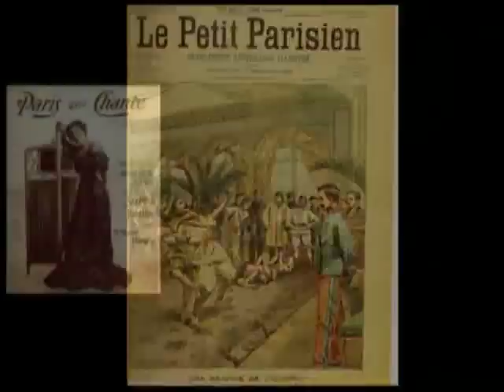Teaser " TRIOMPHE ! une vie de Judo "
Spectacle en création : 70 personnages , 3 actes, 12 comédiens ceinture Noire de Judo !
Premières à Paris en Août 2011 puis tournée nationale.